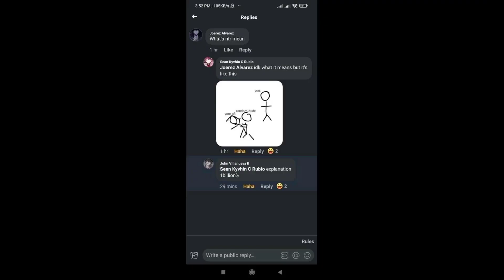More Anime* Memes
anime memes
anime memes for everyone